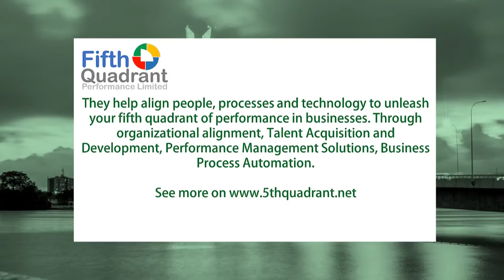Emerging Trends For Learning & Development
A degree followed by a few years of experience was the formula for a stable career path, neither of them guarantees stability anymore. During a pandemic, skills become precious not the degree.

In this session we look at the three shifts that are converging within Learning and Development – the abundance of content, the use of technology to reskill/upskill, and most importantly understanding the learning preference of the learner. Talent development programs must now be personalized and yet foster an innovative mindset in the face of the rapidly changing economic landscape.

Speaker: Dr. Nduka Okoisor